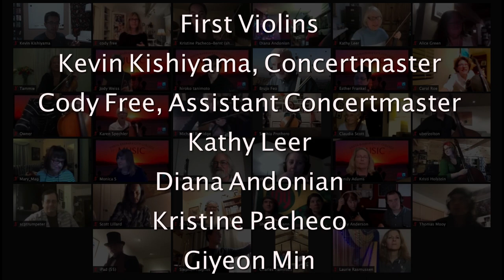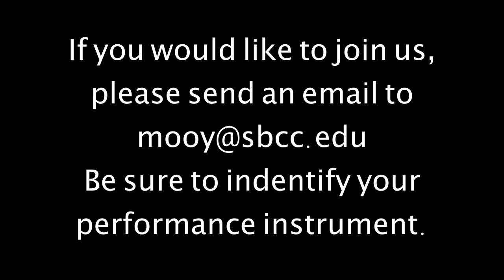Scott Lillard A Life In the Day, Suite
A Life in the Day (Suite) …….……..…..……... Scott Lillard (1982)
I. Sunrise
II. Morning Play
III. Growth
IV. Midday Crisis
V. Waltz
VI. Nocturne, Romance
VII. A New Day

From the Conductor:

In March of 2020 it became apparent that the SBCC Symphony may not be meeting in-person for the first time since its founding in 1969.  Two talented composers were commissioned to write original suites of music with movements tailor-made for a community orchestra.  Since the musicians would have only one week to learn and record each movement, the difficulty and length of each section of music had to be limited.  From these constraints our composers have produced two 7-movement suites of exceptional music.

Each week the orchestra met via remote conference.  We would begin by having some fun with music trivia or baby pictures, but quickly got down to business by playing through the new material, working-out bowings, and defining phrasing.  We also rewarded ourselves by listening to the finished previous movements for the first time.

Symphony members recorded themselves each week using their phones from the safety of their homes, sending the finished takes to me for mixing.  This recording process can be scary since the performers are only hearing themselves and don’t have the support of the rest of the group to carry them through. Despite this, over 750 tracks were submitted during the course of the semester.  The pay-off was listening to the combined product of these individual efforts with the premier of a new movement each week. Our music was truly moving and there were weeks where tears of joy were shed.

COVID restrictions have forced us to adapt, yet we continue to thrive, build community, and create art.

To all the members of the orchestra, thank you.  Thank you for being willing to go along with my crazy ideas, thank you for being brave enough to record yourselves each week, and thank you for once again doing what we do best; come together to create an artwork that is larger than the sum of its parts.

The orchestra would like to extend a huge debt of gratitude to our talented composers, Cody Duke Anderson and Scott Lillard.  Your inventive music has made this semester so very rewarding and brought joy to our lives.

James Mooy - Director

Introducing - The Orchestra:
First Violins
Kevin Kishiyama
Concertmaster
Cody Free
Assistant Concertmaster
Kathy Leer
Diana Andonian
Kristine Pacheco
Giyeon Min
Larry Gerstein
Joel Schwimmer
Terence Geoghegan*

Second Violins
Alice Green,
Principal
Tammie Wrocklage
Susie Thielmann
Allison McKay
Jody Weiss
Hiroko Tanimoto
Kevin Kishiyama*
Kristi Holstein*
Kristine Pacheco*
Terence Geoghegan*

Violas
Terence Geoghegan,
Principal
Esther Frankel
Kristi Holstein*
Kristine Pacheco*
Helena McGahagan
Mark Kern

Cellos
Carol Roe,
Principal
Kathi Stokes
Michael Burridge
Karen Spechler
David Roe
Claudia Scott
Margaret LaFon
Kristi Holstein*

String Basses
Todd Hartwig,
Principal
Kristi Holstein*

Harp
Laurie Rasmussen

Flutes
Jane Hahn,*
Principal
Mary Maguire*
Monica Bucher-Smith

Piccolo
Monica Bucher-Smith

Oboes
Louis Grace,*
Principal
Elizabeth Turner

Clarinets
Per Elmfors,
Principal
Sandy Adams

Bassoons
Kate Marsden*
Principal

Horns
Sherry Trujillo,
Co-Principal
Johann Trujillo,
Co-Principal
Cathy Anderson
Cody Anderson*

Trumpets
Scott Pickering,
Co-Principal
James Labertew,
Co-Principal
Scott Lillard*

Trombones
Tom Mooy,
    Principal
Donald Faith
Stephen Hughes*

Bass Trombone
Stephen Hughes

Tuba
Carlos Maya
Michael Evans

Timpani
Charles Hamilton

* Denotes players who have recorded multiple tracks in the same week.